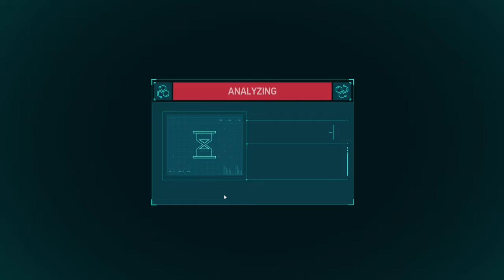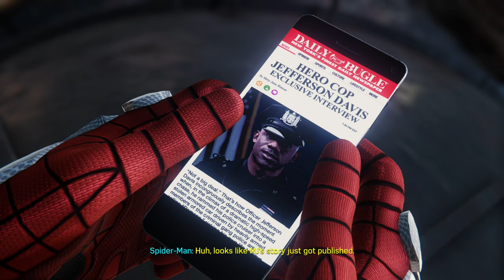Marvel’s Spider-Man Remastered Silent Gameplay No Commentary Part 7